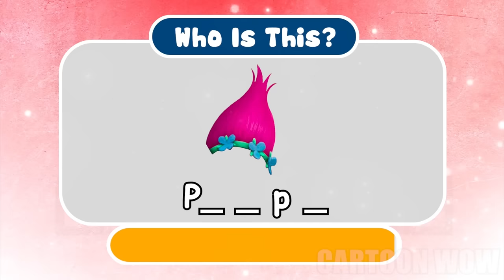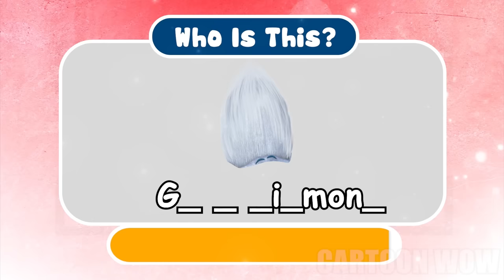Trolls Growing Up Compilation | Cartoon Wow